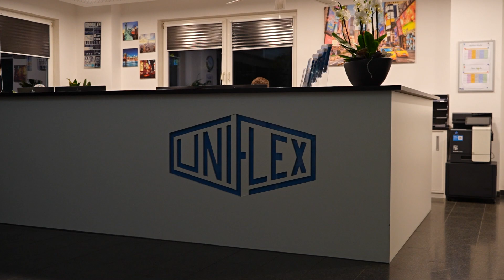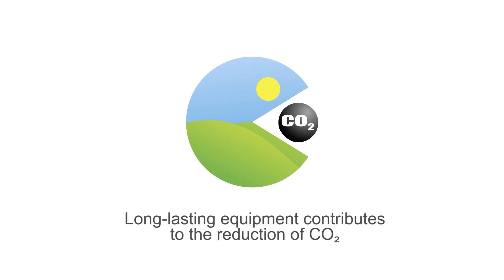🎃 Spooky Greetings from UNIFLEX Hydraulik! 🎃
This Halloween, we wish you frightfully good fun and a holiday filled with spooky surprises! May your workshops be free of any "ghosts" of downtime and may all your projects run smoothly.
Witching you a fantastic Halloween,